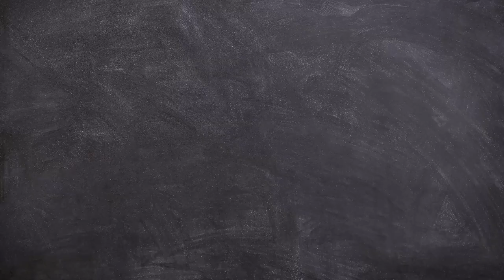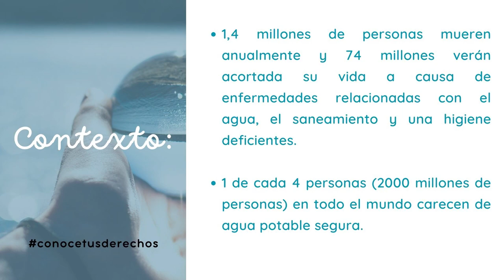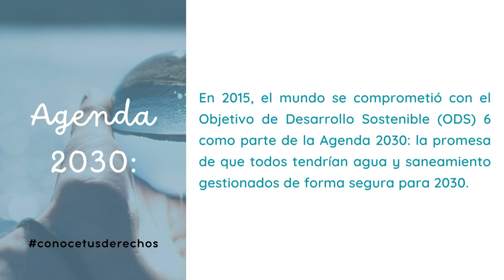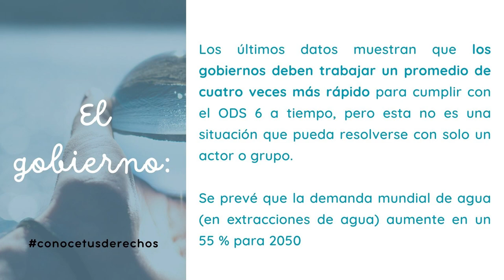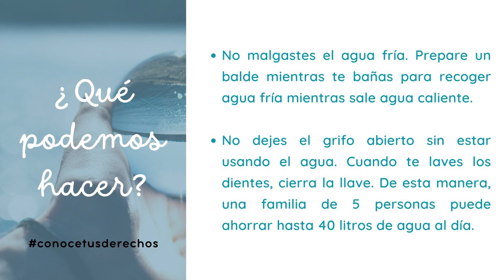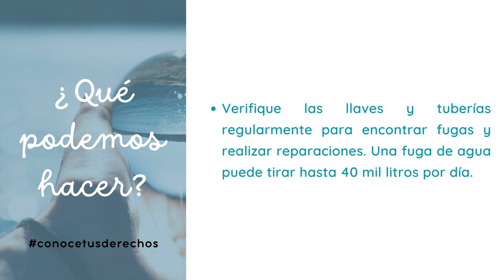Conoce tus Derechos/Día Mundial del Agua/20230419-CE2223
Conoce tus Derechos. Tema: Día mundial del agua, 12 de marzo. Conduce: Natalia Sthephens y Guadalupe Palma. Fecha de emisión: 19 de Abril 2023. Este y otros programas los puedes ver Producciones con fines educativos a cargo del Lic. Ernesto Gutiérrez Garcés - Director General de Educación Secundaria Técnica en la CDMX